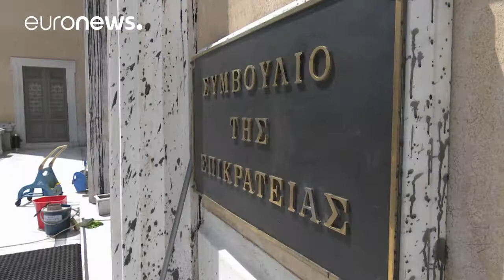Μπεκίρ Μποζντάγκ: «Όπου κι αν είναι οι τρομοκράτες δε θα τους αφήσουμε»…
Νέες δηλώσεις του αντιπροέδρου της τουρκικής κυβέρνησης στο πρακτορείο Anadolu για τους οκτώ Τούρκους στρατιωτικούς που αφέθηκαν ελεύθεροι…